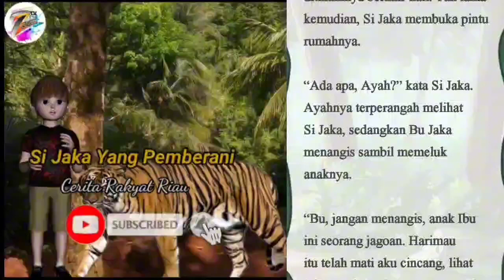Si Jaka Yang Pemberani ~ Cerita Rakyat Riau || Cerita Anak Nusantara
Disebuah desa di Riau tinggalah sebuah keluarga yang terdiri dari bapak, ibu dan seorang anak lelaki berusia 12 tahun. Halaman mereka cukup luas sehingga banyak ditanam berbagai macam tanaman buah-buahan seperti tebu, pisang dan rambutan.

 Karena tengah panen buah, Sang ayah ingin menjual nya hasil buah buahan kebunnya ke pasar. Sang istripun menyetujui. Mendengar kedua orang tua nya hendak pergi ke pasar, si Jaka meminta dibelikan sepasang sepatu berwarna putih. Ayah nya pun menyanggupinya asalkan si Jaka mau berangkat ke sekolah.

 Pagi pagi sekali sepasang suami istri itupun berangkat ke pasar. Si Jaka ditinggal karena untuk menjaga rumah. Selepas kedua orangtuanya pergi, si Jaka mendengar suara gemresak di kebunnya. Ia pun segera bangkit sambil membawa parang panjang yang sangat tajam milik ayahnya. Dicarinya asal suara tersebut. Sekelebat bayangan hewan dilihatnya lalu ia pun membacok bacokan parang tajam tersebut. Parangnya mengenai hewan besar itu.

Ternyata hewan tersebut adalah seekor harimau. Nah adik adik, selamatkah si Jaka melawan harimau tersebut? Yuk saksikan keseruan cerita nya di channel @ZeegersTv-be2uy

Selamat menyaksikan